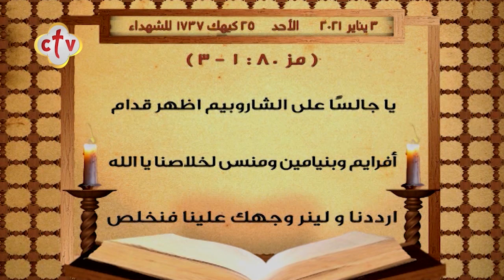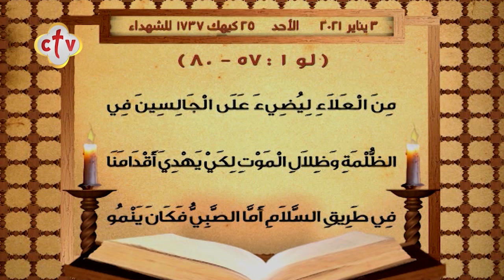إنجيل قُداس | يوم الأحد من صوم الميلاد المجيد | 25 كيهك 1737 للشهداء | الموافق 3 يناير 2021 ميلادية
إنجيل قُداس | يوم الأحد اليوم الأربعون من صوم الميلاد المجيد | 25 كيهك 1737 للشهداء | الموافق 3 يناير 2021 ميلادية

يمكنكم متابعة القناة من خلال:
أو من خلال الترددات التالية:
القمر الصناعي: النايل سات 10815 أفقي
القمر الصناعي: الهوت بيرد 11179 أفقي